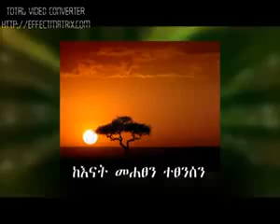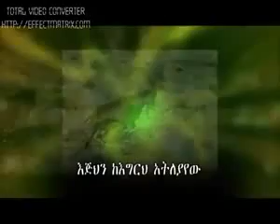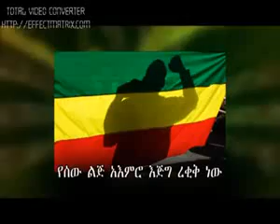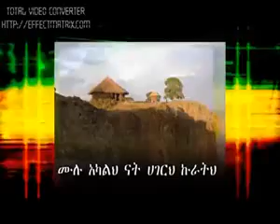ዘረኝነት...ይጥፋ...ይጥፋ...ይወገድ !! በታደሰ መከተ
ዘረኝነት...ይጥፋ...ይጥፋ...ይወገድ !!
ከእናት ማህፀን ተፀንሰን
በዚች ምድር ላይ ስንፈጠር
ማን መረጠ እና ዘሩን
ሁሉም የእናት አባቱን !!
ዘረኝነት...ይጥፋ...ይጥፋ...ይወገድ !!

                                                   Dudi Fikir (ዱዲ ፍቅር)